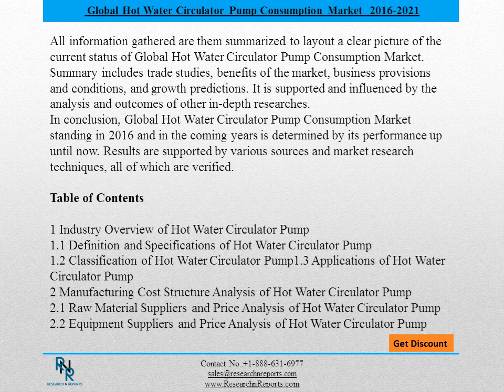Global Hot Water Circulator Pump Consumption Market Forecasts 2021 - Research N Reports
Global Hot Water Circulator Pump Consumption Market is expected to rise in 2016. Promising projections of high Compound Annual Growth Rates (CAGR) drives the market forward in the latest surveys. Leading market personnel and analysts say that there are several factors which help give the market its current competitive standing.
In order to understand how Global Hot Water Circulator Pump Consumption Market gained its standing in the global market, intensive research is conducted. Data gathered are from reliable sources. All of them are verified and cross-referenced to ensure that results are valid and well-supported.
In-depth interviews were conducted with principal participants of the Global Hot Water Circulator Pump Consumption Market, C-level executive, market experts, consultants, and trend analysts. This is paired with the extensive use of reliable secondary sources like company data bases and directories. Then, functional disciplines like financial management and logistics are identified to further market research.
Analysts also considered taking every factor that could be used to identify strengths, opportunities, weaknesses, and threats of the Global Hot Water Circulator Pump Consumption Market.  These factors include annual revenue, key segments, production capacity, and new products. Industry standards are also identified for market analysis. This done together with the evaluation business practices within the market, understanding government’s presence in the industry, identifying leverage of Global Hot Water Circulator Pump Consumption Market globally, studying commercial terms and conditions, and analyzing market issues and trends.
All information gathered are them summarized to layout a clear picture of the current status of Global Hot Water Circulator Pump Consumption Market. Summary includes trade studies, benefits of the market, business provisions and conditions, and growth predictions. It is supported and influenced by the analysis and outcomes of other in-depth researches.
In conclusion, Global Hot Water Circulator Pump Consumption Market standing in 2016 and in the coming years is determined by its performance up until now. Results are supported by various sources and market research techniques, all of which are verified.